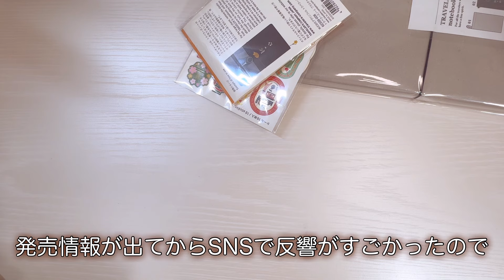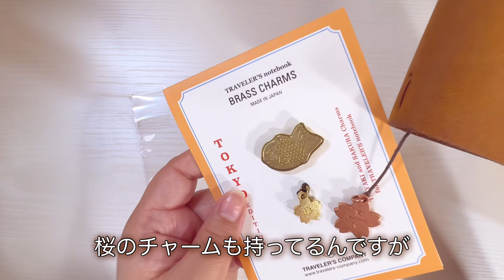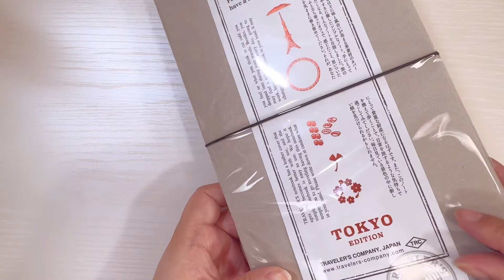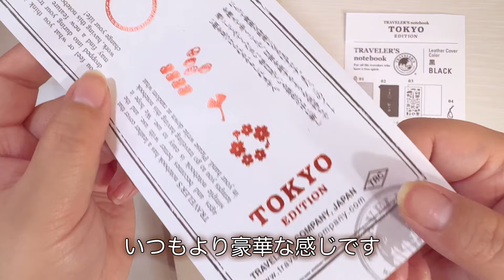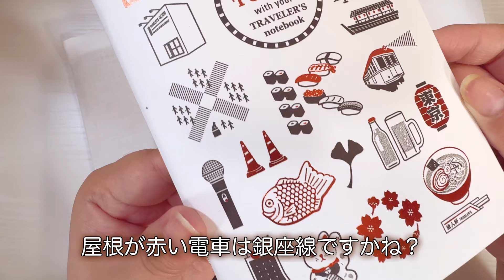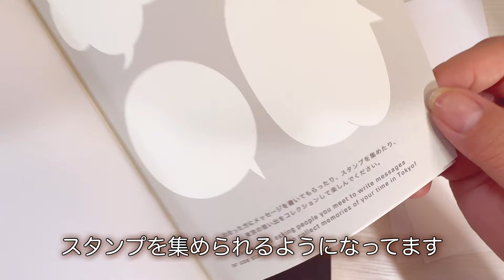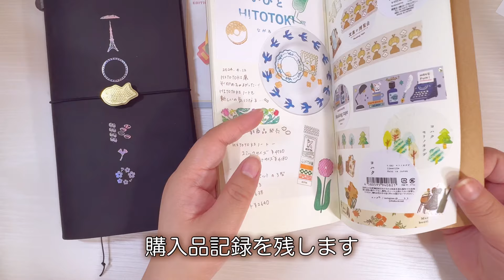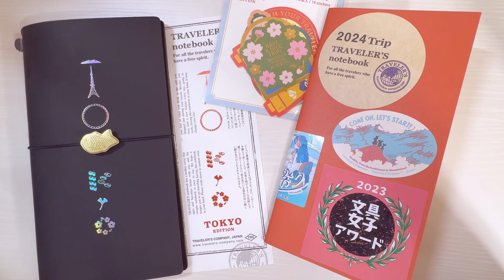【手帳開封】トラベラーズノートTOKYOエディション開封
旅やお出かけのvlogと手帳動画をメインで動画をつくっております😶🎶

🎞️今回の動画🎞️
トラベラーズノート東京エディション開封

楽しみにしていたトラベラーズノートの東京エディション☺️✨

発売日当日に早起きをして東京駅のトラベラーズファクトリーへ行って無事にお迎えできました🙌🏻✨
開封しながらご紹介します💭✨

カバーもリフィルも特別感を感じて大事な手帳が増えました🗼

東京の路線巡りで使おうと思ってるので使い始めたらまたご紹介させてください☺️

7月に再販予定みたいなのでゲットされたいかたが手に取れますように💭✨

☘️SNS
X（旧Twitter）